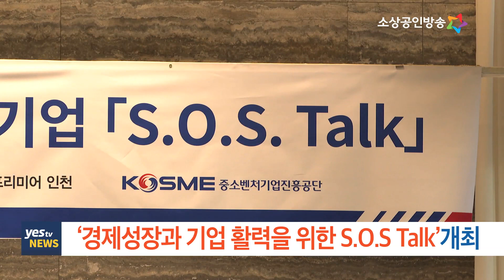[yestv뉴스] 경제성장과 기업 활력을 위한 S O S Talk’개최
중소기업 옴부즈만이 중소벤처기업진흥공단과 공동으로 지역의 주력산업 애로해소와 맞춤형 규제발굴·개선을 위해 올해 15개 지역에서 ‘경제성장과 기업 활력을 위한 S.O.S Talk’를 개최한다고 밝혔습니다.

두 기관은 2015년 업무협약 후 S.O.S Talk를 47회 공동 개최해 460건의 규제를 발굴하고, 그 중 112건의 규제를 개선하는 성과를 이뤘습니다.

박주봉 옴부즈만은 “규제가 기술과 산업의 발전 속도를 따라가지 못해 현장의 기업들이 애로를 겪는 경우가 발생한다”며 “규제혁신 해결사로서 단순 애로청취에서 끝내는 것이 아니라 관련부처와 적극적으로 협의해 중소벤처기업이 만족할 수 있는 실질적인 대안을 마련하기 위해 노력할 것”이라고 밝혔습니다.